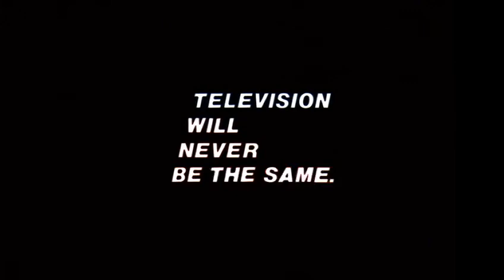"Network" (1976) Trailer